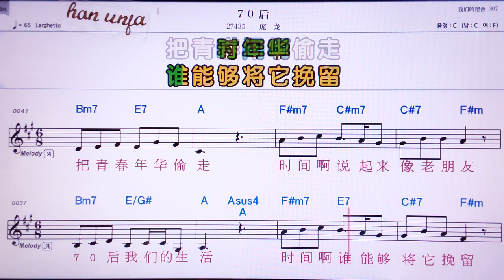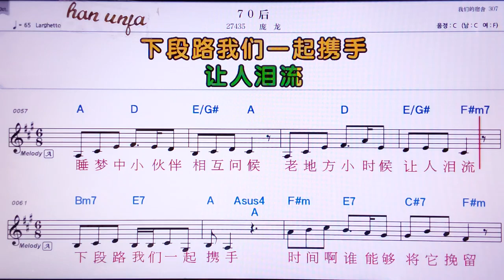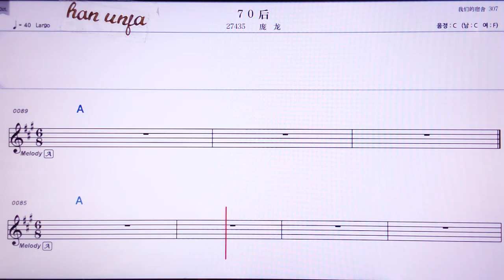💖7 0 허우/팡룽 👍MR,노래방, 악보, 코드,Karaoke With Sheet Music